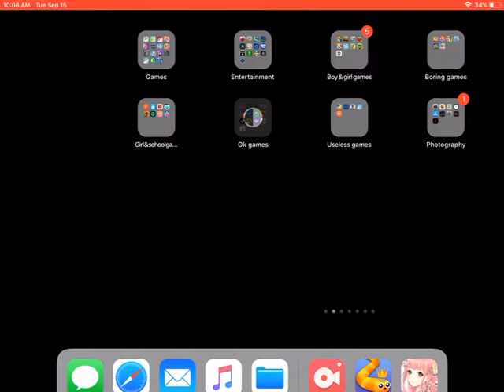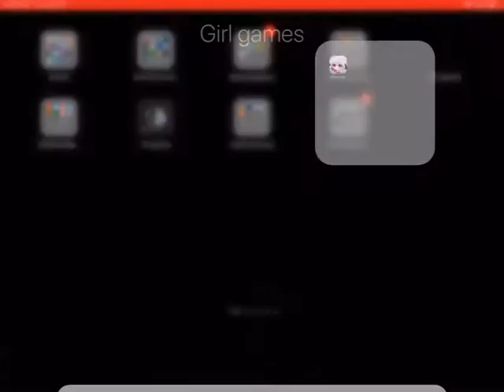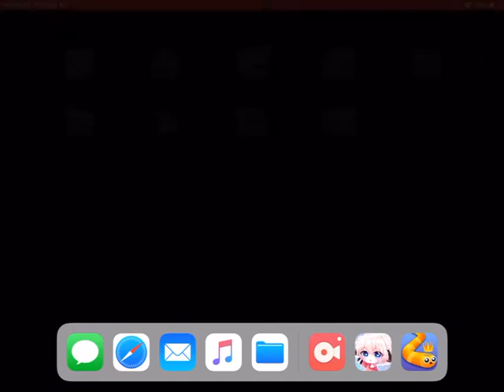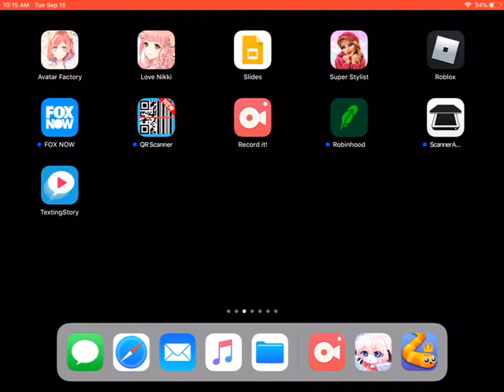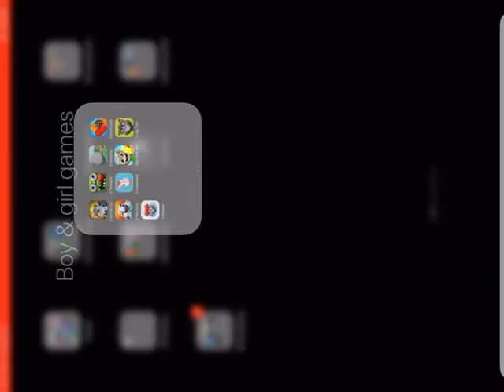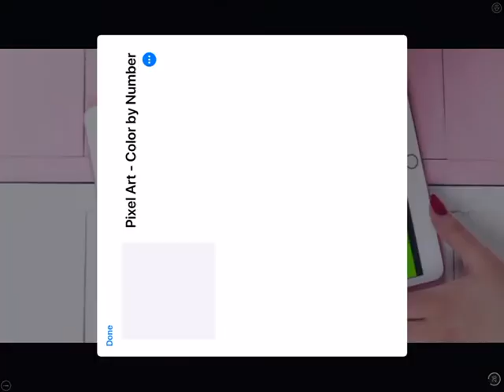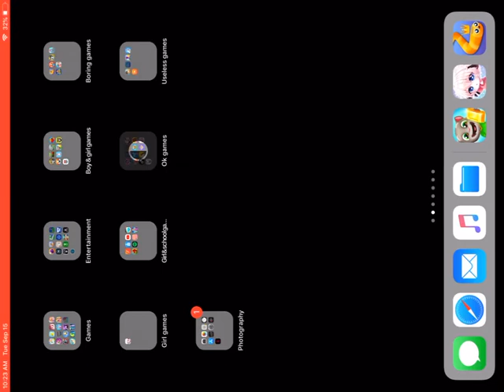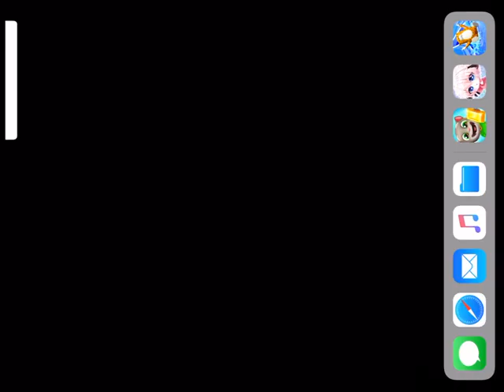September 15, 2020